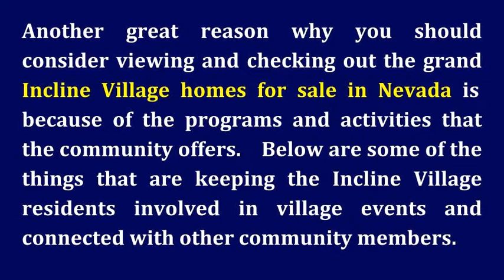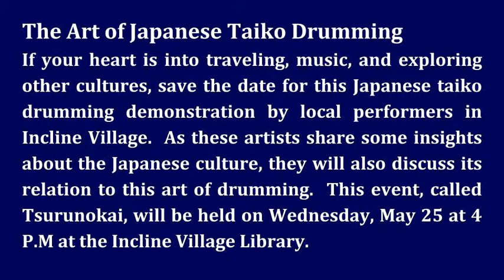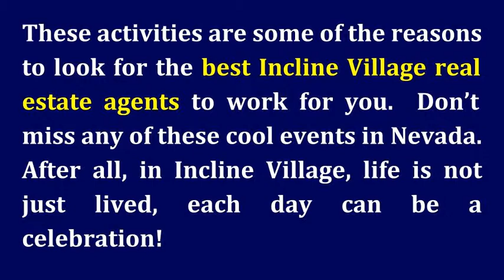Fun Events Happening at Incline Village NV on May 21-25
- The perfect time to visit Incline Village NV is on the 3rd week of May. Here's why. If you are looking for the perfect luxury home or condo for sale in Incline Village NV, call me, Peg Augustus at . With my personalized service and extensive knowledge of the Incline Village real estate market, I can help you find the perfect property that best suits your needs and high-end tastes.